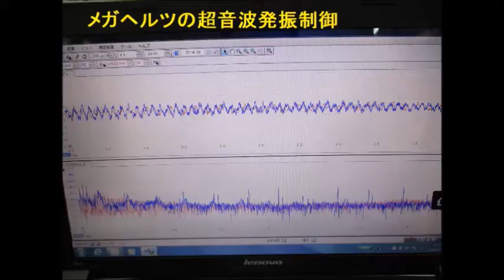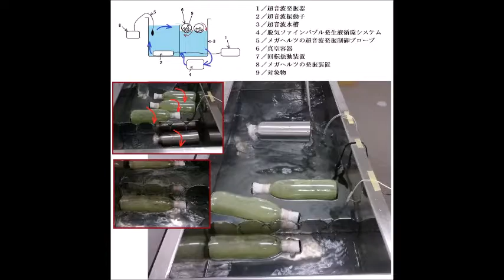非線形現象制御技術による、ナノレベルの超音波攪拌実験（超音波システム研究所）